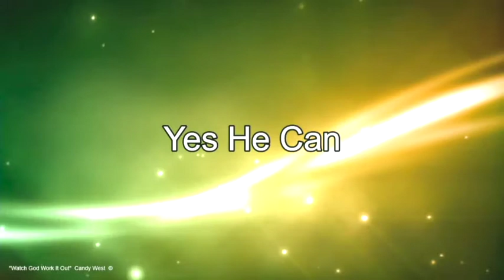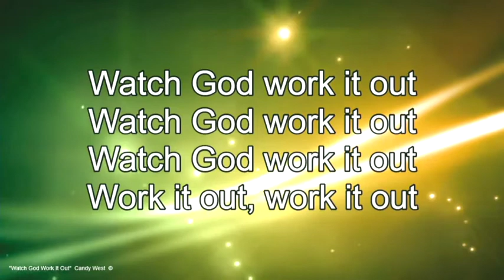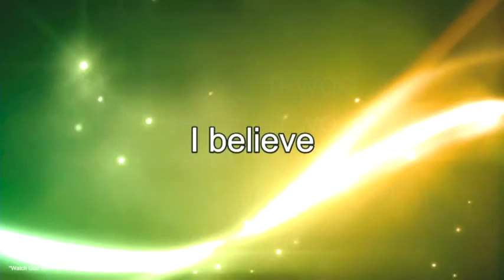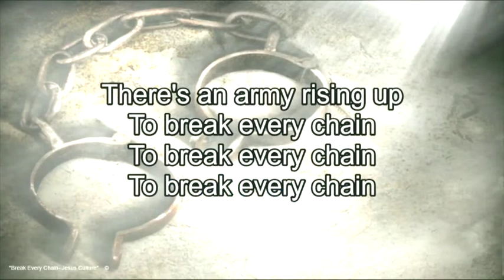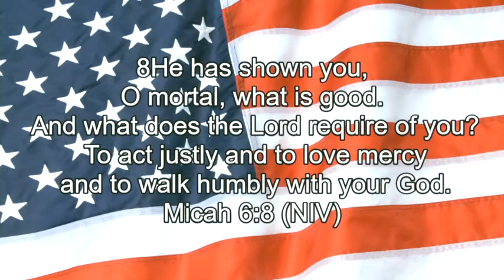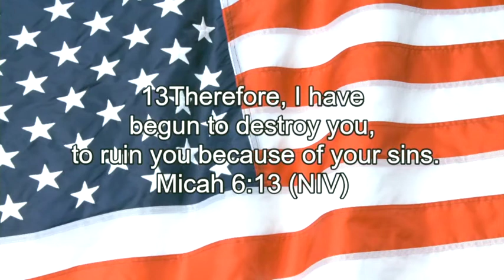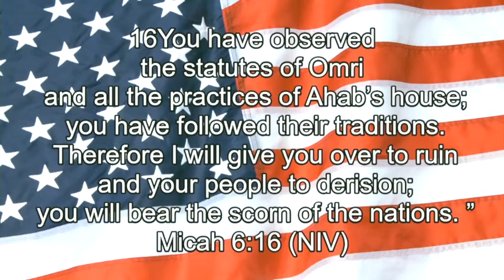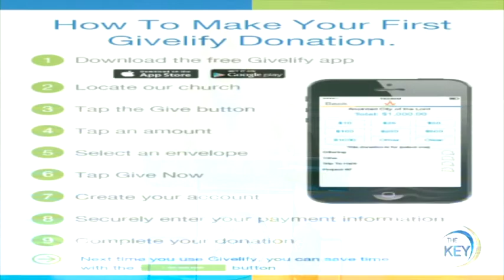The Key Sunday Morning Worship 8/30/2020